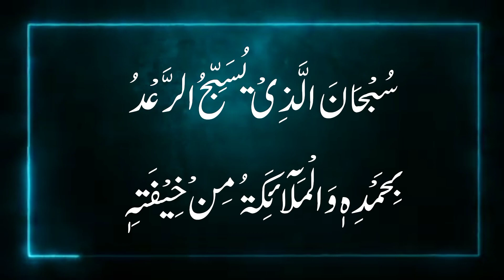asmani bijli se hifazt ki Dua